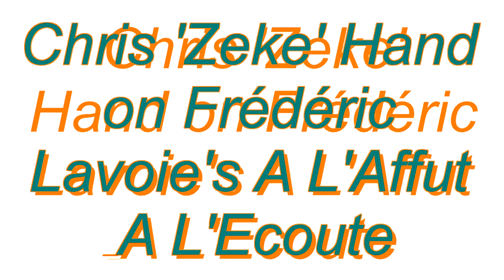Chris 'Zeke' Hand on Frédéric Lavoie's A l'Affut & A l'Ecoute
I don't think that M. Lavoie uses thirty-aught six
Out in the wild you where need lots of tricks
His camera work is suberb
It's a pity that the word "great" isn't a verb.

Making bird calls that sound like flutes
It's animals that his video camera shoots
Taxidermy it ain't
Nonetheless it's quaint

A rarity and a surprise
A four channel video instalation
That I don't depise